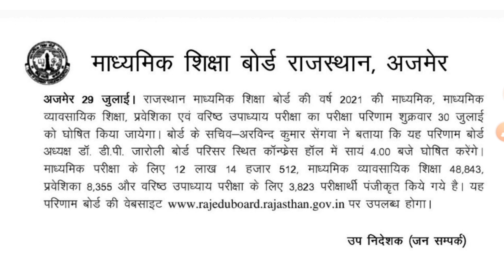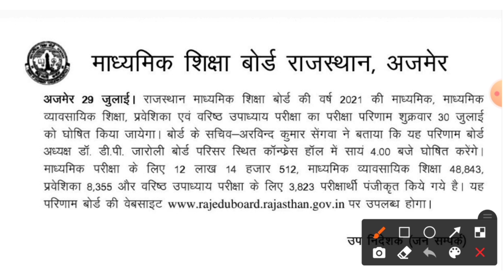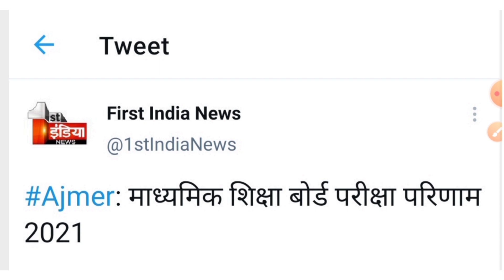Rbse Class 10th result date 2021 Rajasthan board Class 10 result latest news 2021 today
1)Rbse Class 10th का रिजल्ट कब आएगा?
2)How to check Rajasthan board Class 10th result 2021?
3)Rajasthan board Class 10th result latest news 2021 Ajmer